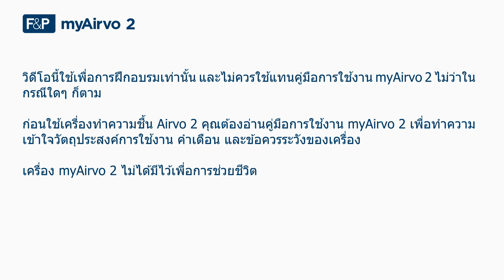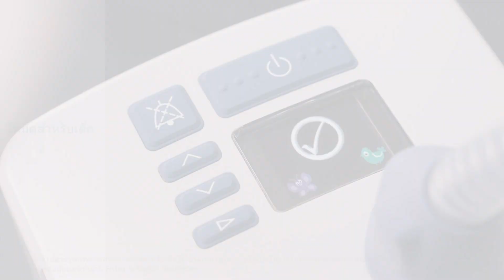วิธีการเปลี่ยนโหมดและการตั้งค่าของเครื่อง myAirvo™ 2 (Thai)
วิดีโอแนะนำการใช้งานนี้จะสาธิตวิธีการใช้งานเครื่อง myAirvo™ 2 รวมถึงวิธีปรับการตั้งค่าที่สำคัญต่างๆ เช่น อัตราการไหล อุณหภูมิ โหมดกลางวัน/กลางคืน และวิธีการเปลี่ยนไปใช้โหมดสำหรับเด็ก (ถ้ามี)

สำหรับข้อมูลเพิ่มเติมเกี่ยวกับระบบ myAirvo 2 โปรดเยี่ยมชมเว็บไซต์ของเรา.